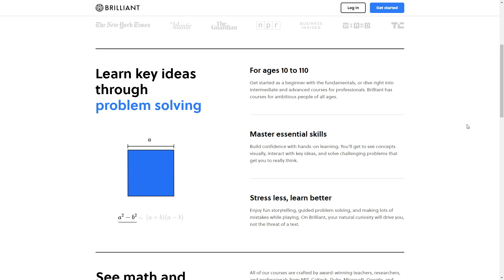Exciting Delta News & Airline Recovery | AVIATION NEWS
Exploring a significant expansion of services from Delta for the following calendar year, alongside news at the Qantas group over some leadership changes, we then move to Air New Zealand to explore their recent performance and how they have emerged back into the world following the easing of restrictions in the country.

- Jetstar Newsroom